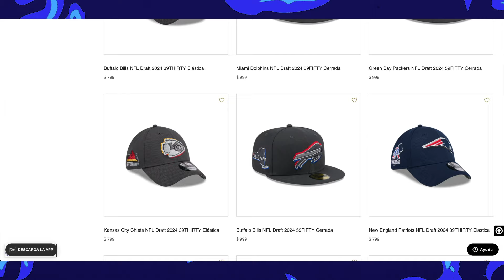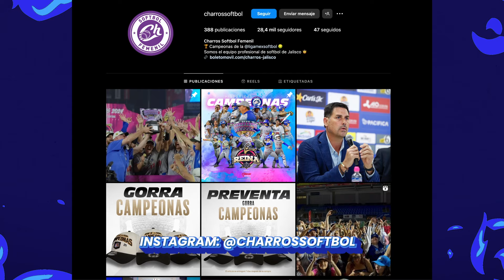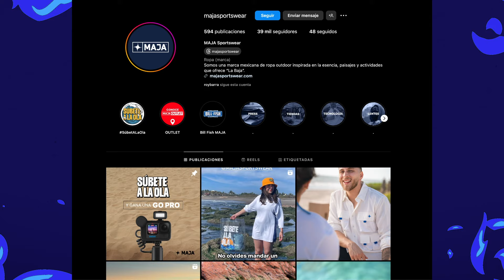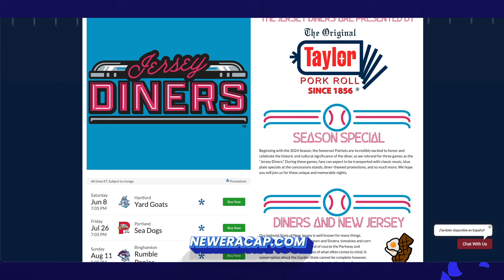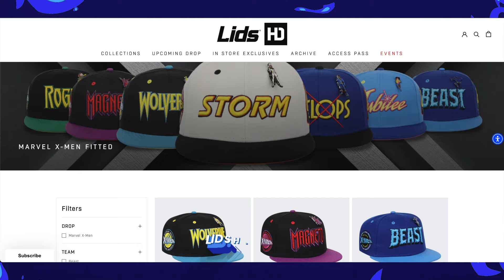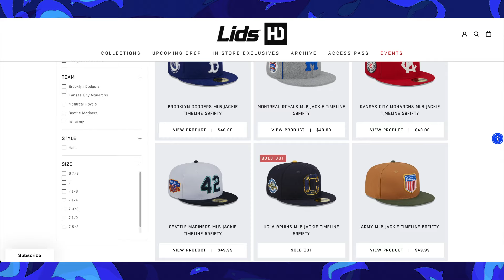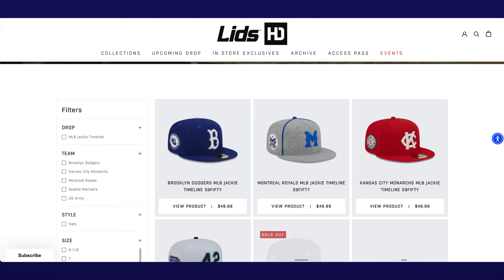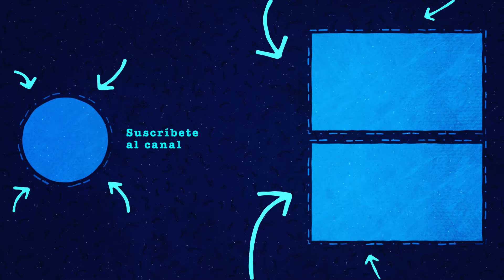Ep. 168: Charros de Jalisco, NFL Draft 2024, MAJA Sportswear, X-Men by Lids HD y Jersey Diners